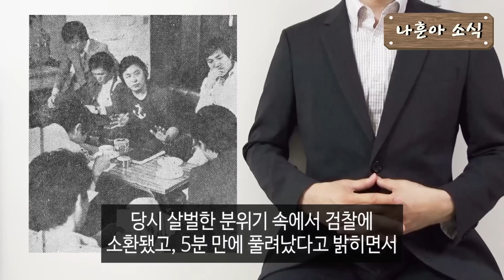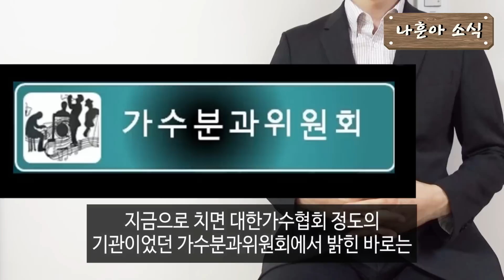가황 나훈아의 파란만장했던 인생사와 근황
나훈아
무대에서 사고 후 입원했지만 끝내 안타까웠던 당시 상황｜끔찍했던 나훈아사고
사고 나훈아사고